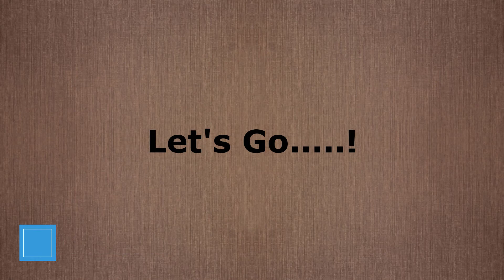Fishing in Dhaka city with "Borshi"|| At Bangladesh National Zoo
Hey Guys. !
This is “TanBin RaHmAn”.
Location- Bangladesh National Zoo at Mirpur.

◄● Follow Me●►